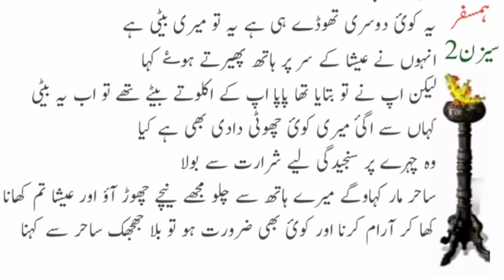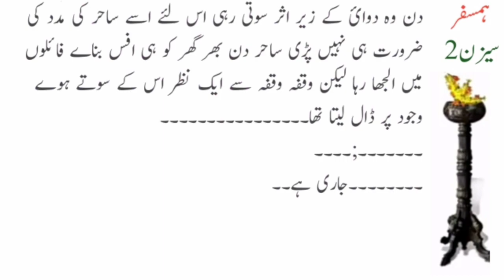Very sad & Emotional Story // Husband & Wife Love Story // Humsafar season2 episod10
Very sad & Emotional Story // Husband & Wife Love Story // Humsafar season2 episod10episo

Editing By. (Mezab Info)
Sad story heart touchnig story//urdu hindi beautifull